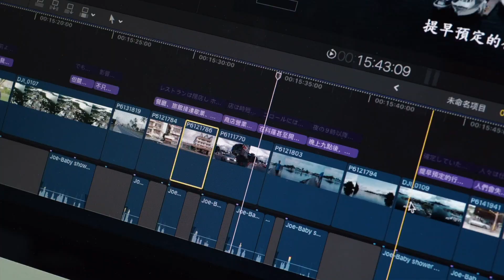8/01/22- Dotaut - Tekoi era Ureor with Kevin Mesebeluu